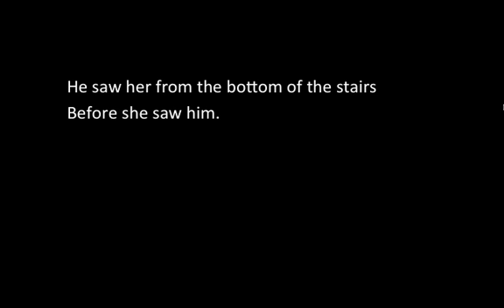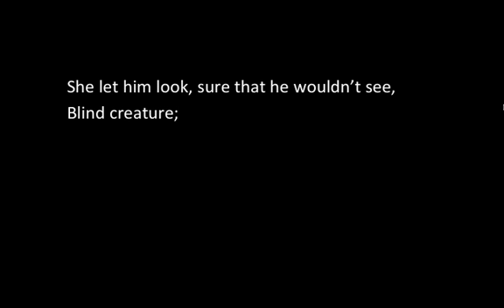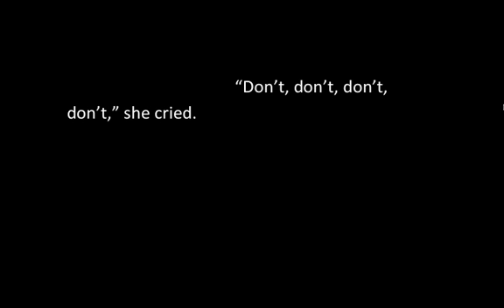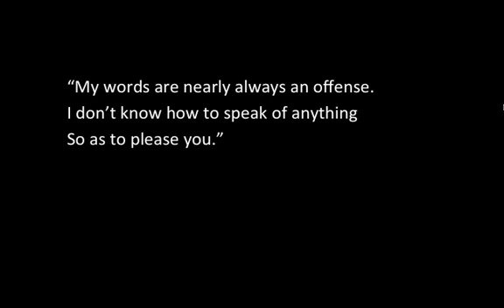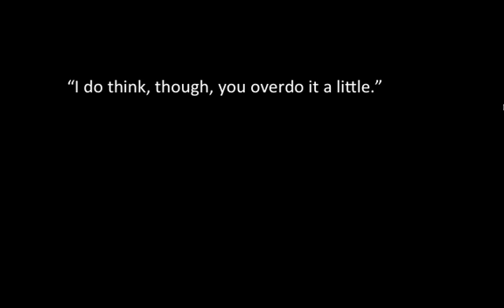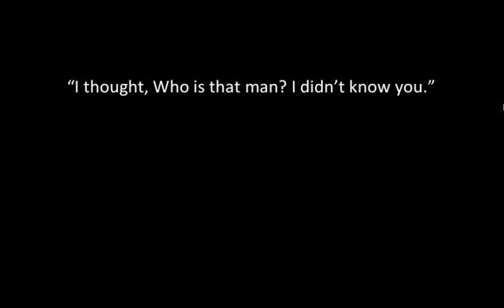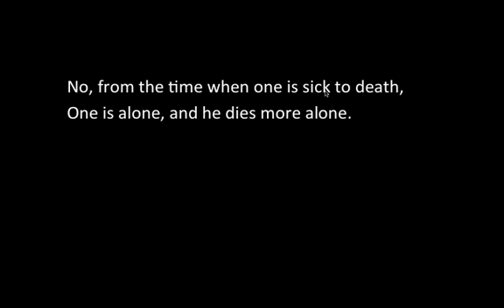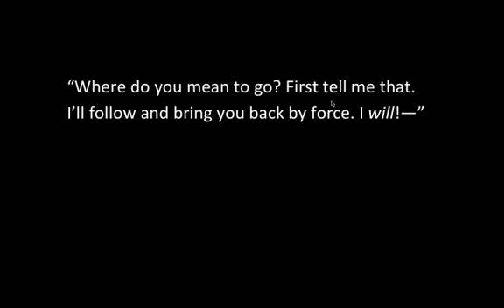"Home Burial" by Robert Frost: A Close Reading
Robert Frost published "Home Burial" in his 1914 collection "North of Boston." It is a  devastating portrait of a husband and wife struggling to communicate and to console one another after the death of their young son. In this video, we take a close look, line by line, at this beautiful masterpiece. (Dedicated to J.S.)